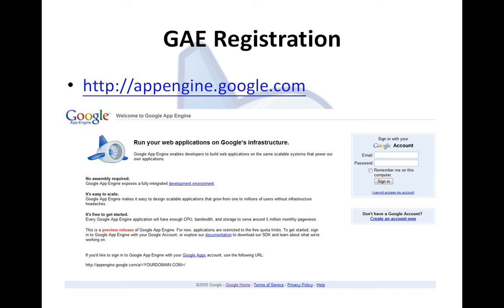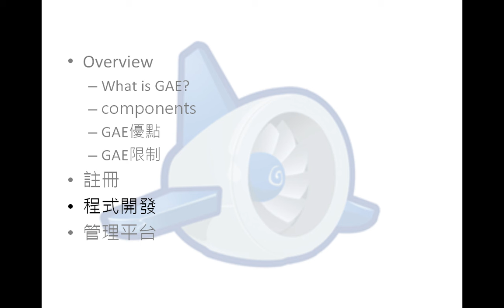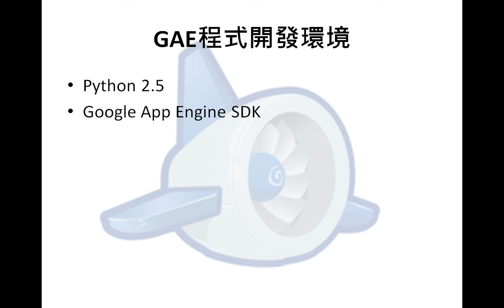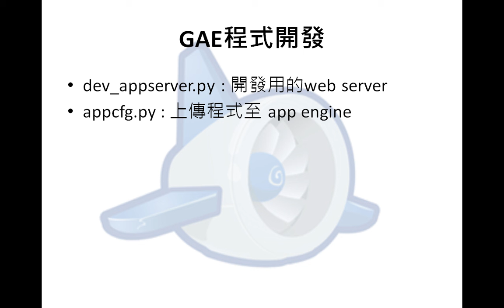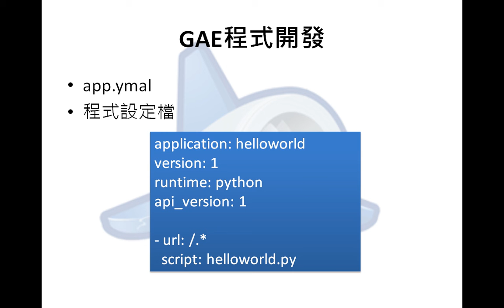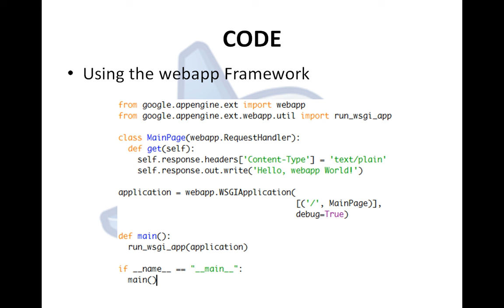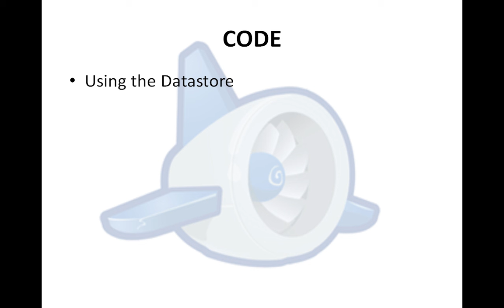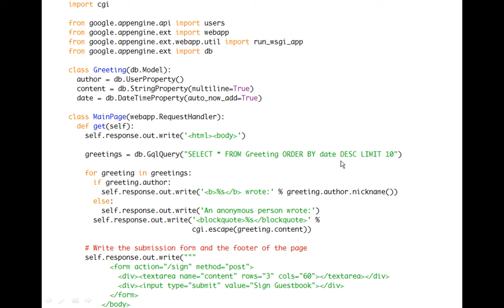2009.02.13 WECO Lab Developer's Seminar@FJU CSIE : Google App Engine 02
萬維實驗室 開發者研討會 2009